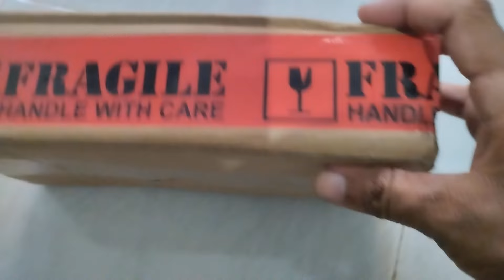[Share] [Update di Deskripsi] Solusi Praktis Untuk Ban Tubeless Yang Selalu Kempes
Halo Sobat Easy Live,

Mungkin ada beberala dari sobat yang pernah mengalami ban motornya yang baru beli tiba-tiba kempes karena tertusuk ranjau (paku, baut, dll). Sobat pun akhirnya pergi ke tempat tambal ban terdekat untuk menambal ban yang terkena ranjau tersebut.

Sobat pun lalu melanjutkan kembali perjalanan, tapi keesokan harinya saat sobat baru mau memulai aktivitas, tiba-tiba sobat melihat ba motor sobat ternyata kempes lagi. Dan hal ini biasanya terjadi karena ada celah yang tidak tertutupi dengan baik pada saat penambalan ban dengan metode colok dan memasukkan cacing penambalnya.

Kebanyakan tukang tambal ban tidak menambahkan lem pada saat melakukan penambalan karena dianggap ada lem pada bagian cacing penambal tersebut dan akibatnya ban tidak bisa tertambal dengan sempurna dan hanya akan bertahan sebentar.

Sebenarnya ada metode tambal yang lebih bagus yaitu metode tiptop dengan melakukan penambalan dari dalam. Tetapi sekali penambalan untuk di kota kami tarifnya 40.000 untuk 1 lubang. Bayangkan jika sekali kejadian ada 2 lubang 🫣.

Setelah difikir-fikir akhirnya mau nyobain dulu cairan penambal ban tubeless ini. Dan untuk efek sampingnya nanti akan saya coba pantau setelah beberapa bulan pemakaian.

Semoga sharing ini bisa bermanfaat ya. Bantu di share ke temna dan suadara sobat ya.

Salam
Easy Live

UPDATE:
Setelah beberapa hari berasa nyaman melakukan perjalanan, tiba-tiba ban belakang berasa goyang dombret, dan benar saja ternyata ada kebocoran lagi di tempat yang lain. Dan yang bikin bingung kok tidak tertambal oleh cairannya??
Saya coba pompa dan cari titik kebocoran dan setelah ditemukan, saya coba pompa kembali sampai benar2 kencang tekanan angin pada bannya, dan ternyata cairan tersebut muncrat dari lobang kecil tadi. Jadi silahkan sobat nilai sendiri ya berdasarkan pengalaman saya ini apakah produk ini layak utk dibeli dan digunakan.